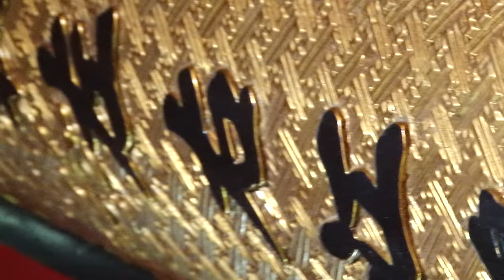HỌC HÁT VĂN CÙNG CÔNG MẠNH - TRỌNG QUỲNH - FULL HD Phần 2